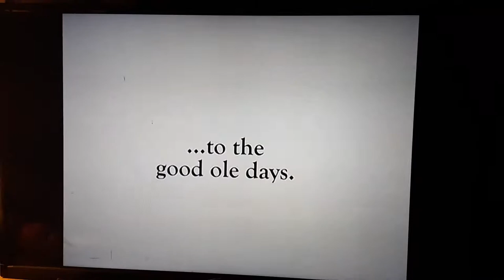Antenna TV commercial